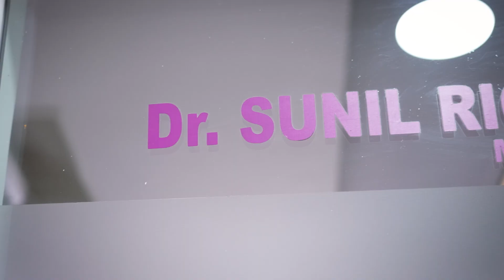Plastic Surgeons Lifestyle - Dr. Sunil Richardson